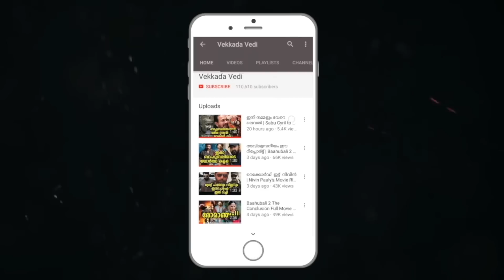Thaanaa Serndha Koottam ( TSK ) Tamil Movie FDFS Audience Response Kerala | Suriya, Keerthi Suresh